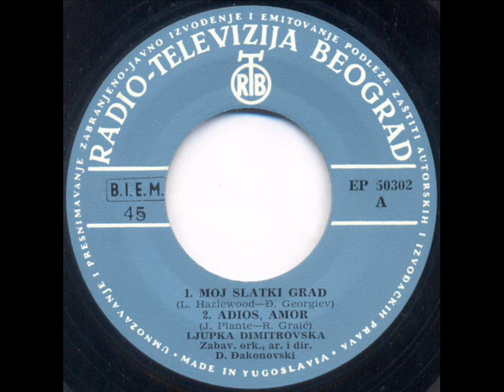Ljupka Dimitrovska - Moj Slatki Grad (Sugar Town)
Arranged By: Đ. Georgiev
Written By: L. Hazelwood
Arranged By: Dragan Đakonovski
Conductor: Dragan Đakonovski
Orchestra: Zabavni Orkestar RTB

PGP RTB - EP 50302
Released: 1968